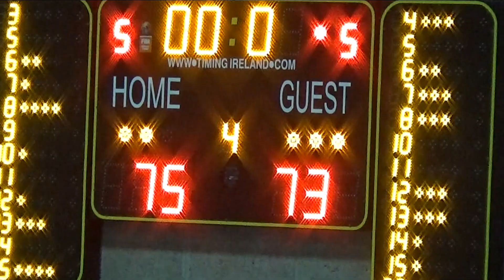UCD V DCU 27/10/19 highlights